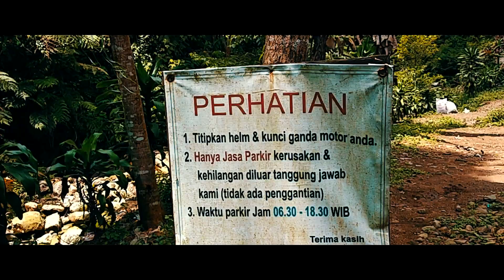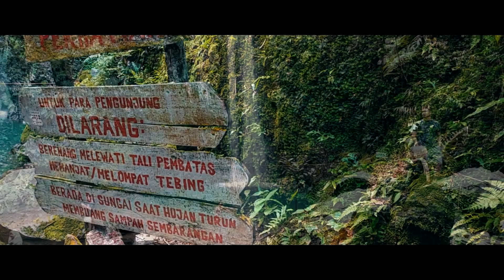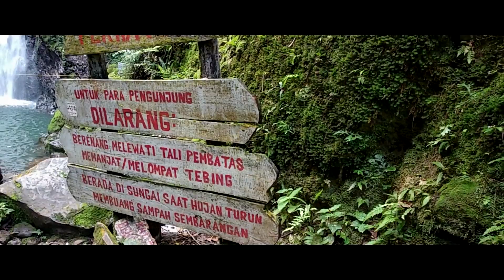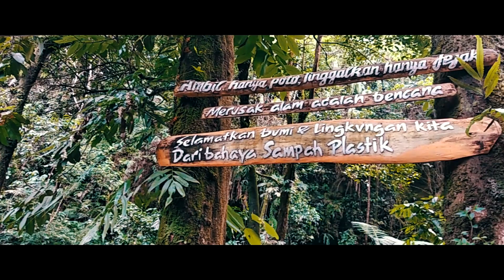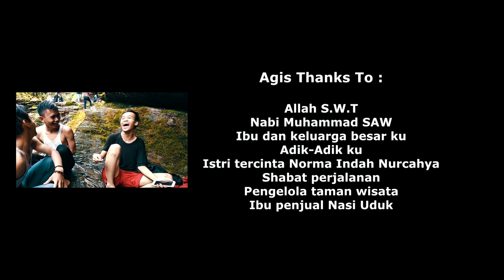BALONG ENDAH | Curug Ngumpet & Balong Endah (west java waterfall)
Curug ngumpet ( WATERFALL IN WEST JAVA ) dan balong endah ini lokasinya cukup mudah di jangkau karena  pintu masuk nya ada di pinggir jalan. dan curug ngumpet dan balong endah ini cukup tempat yang rekomanded untuk kalian berlibur dengan keluarga sekaligus mengenalkan anak dengan alam sejak dini, ,curug ngumbet memiliki kedalaman 15 meter lebih dan ketinggiannya 45 meter,  Wisata curug ini berada di Kawasan Taman Nasional Gunung Halimun-Salak, Desa Gunung Picung, Kecamatan Pamijahan – Bogor.

Biaya Pengeluaran :

HTM Kawasan TNGHS + motor             Rp. 10.000 + Rp. 5.000

HTM Curug Kondang + motor               Rp. 7.500 + Rp. 5.000

HTM Curug Balong Endah                      Rp. 7.500